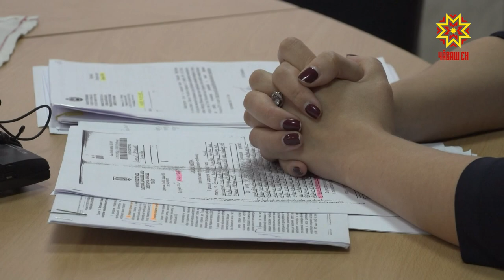Вдову участника ликвидации аварии на Чернобыльской АЭС лишают жилищного сертификата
Вдову участника ликвидации аварии на Чернобыльской АЭС лишают жилищного сертификата. Информация об этом распространилась в сети. Как такое могло произойти и кто виноват - ситуацию прокомментировали в министерстве труда и социальной защиты Чувашской Республики.